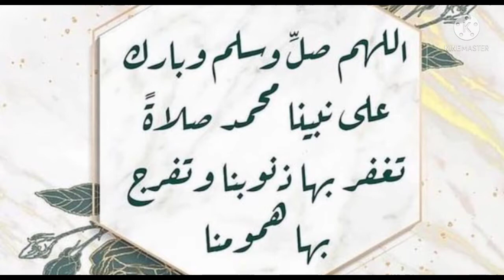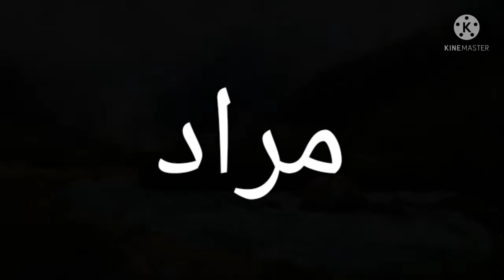تحليل إسم مراد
فيديو يدرس ويحلل إسم مراد